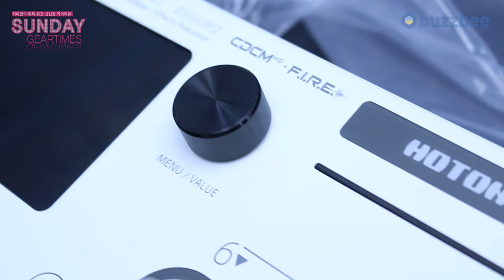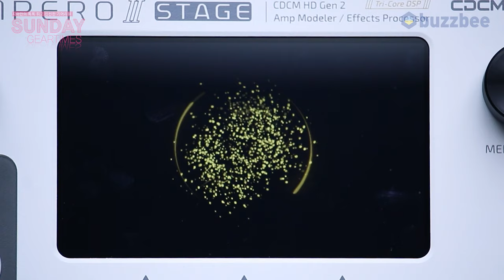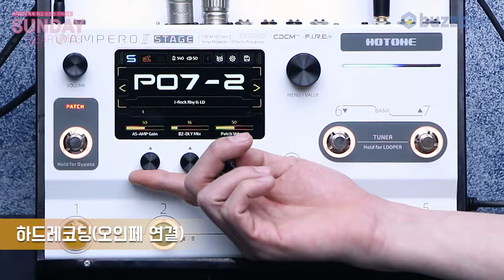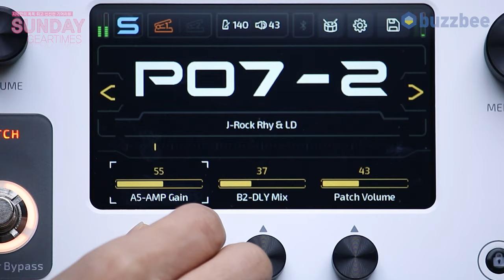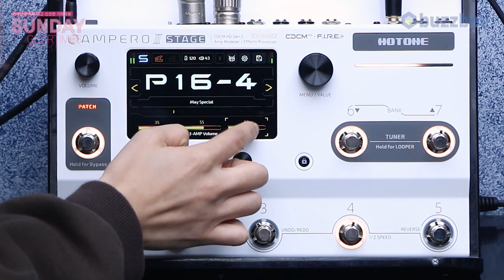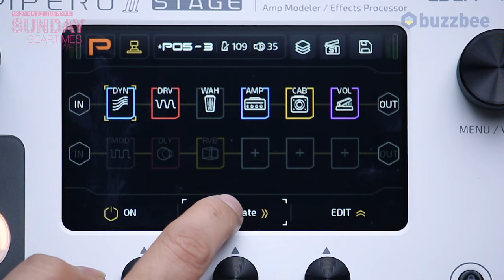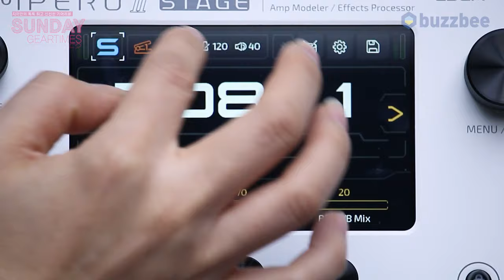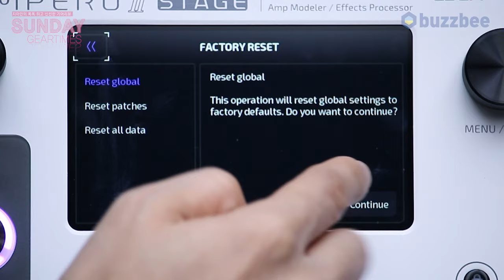[SundayGearTimes 570회] Hotone 멀티이펙터 Ampero II Stage 1편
0:00 언박싱
2:25 기어 소개
6:47  컨트롤 및 기능 설명
11:33 프리셋 투어